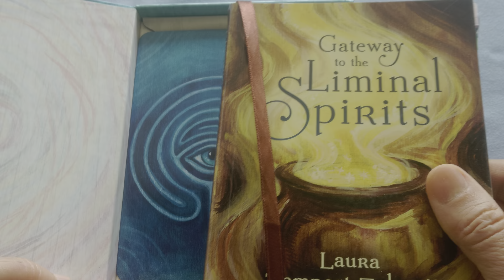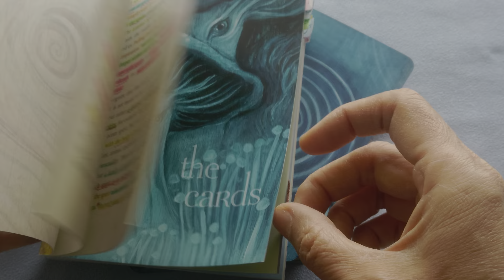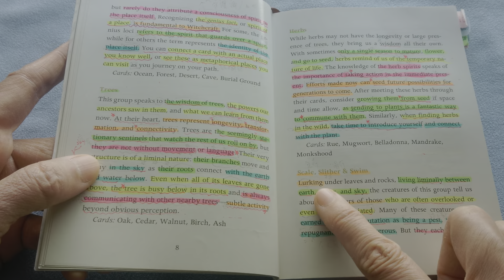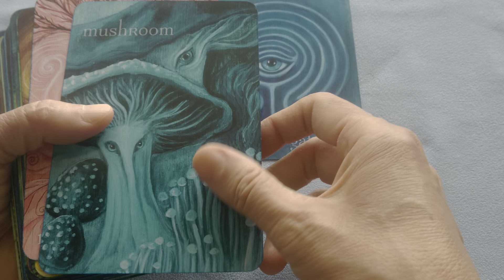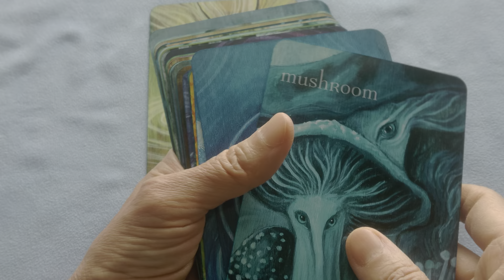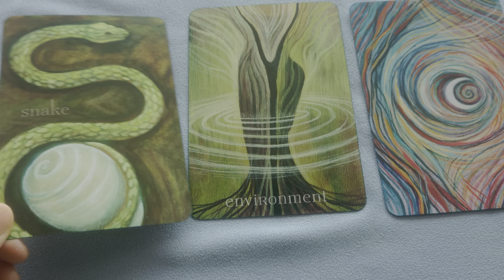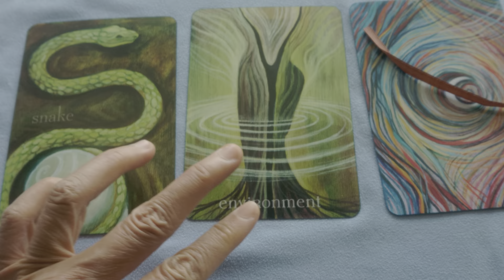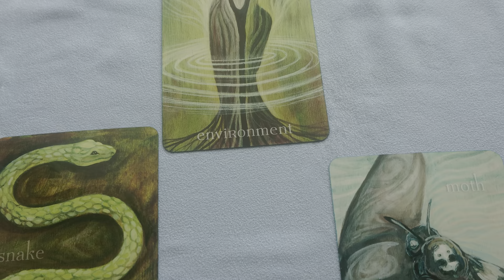🍄 Liminal Spirits Oracle 🌜 [巫靈神諭卡] (0)🔥 不可思議 🐸 超乎想像的幽微世界 🐾 簡介 🐍 (有字幕喔~)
這是我最喜歡的一套神諭卡之一 🐇。